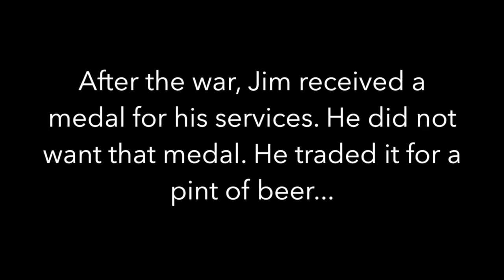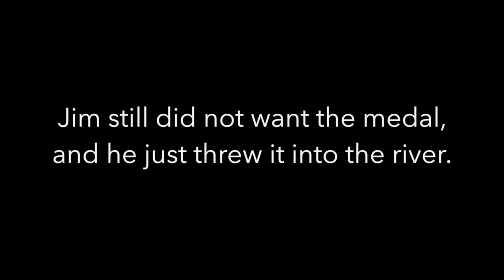#11 JIM MACEY // Fitzalan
Young People Voicing Peace

Inspired by the work of Lee Karen Stow for the ‘Women, war and peace’ exhibition, and linked to the commemorations for the First World War, students from six selected secondary schools were asked to look at the ways in which people in Wales has responded to war and searched for peace and in the last 100 years. The students were encouraged to produce short films or digital stories, responding to a chosen theme, from historical stories (the war effort, conscientious objection to military recruitment) to current affairs (women’s rights, the refugee crisis). Over the course of two days, the students worked closely with Ffotogallery tutor Michal Iwanowski and Wales for Peace learning coordinator Jane Harries, exercising their research skills, image making skills, and finally editing skills. In total, 23 diverse and exciting films have been produced, showcasing the students’ creative and often innovative approach to their chosen topics.

These films will be kept permanently on the Wales for Peace ‘peace map’, and will form the basis of the Wales for Peace/National Assembly schools conference in September.

Yn sgîl ysbrydoliaeth gan waith Lee Karen Stow ar gyfer arddangosfa 'Menywod, Rhyfel a Heddwch', ac yn gysylltiedig â chofio’r Rhyfel Byd Cyntaf, gofynnwyd i ddisgyblion o chwech ysgol uwchradd benodol edrych ar y ffyrdd y mae pobl yng Nghymru wedi ymateb i ryfel ac wedi ceisio heddwch, a hynny dros y 100 mlynedd diwethaf. Anogwyd y disgyblion i gynhyrchu ffilmiau byr neu straeon digidol, gan ymateb i thema a ddewiswyd, o straeon hanesyddol (ymdrech y rhyfel, gwrthwynebiad cydwybodol i recriwtio milwrol) i faterion cyfoes (hawliau menywod, yr argyfwng ffoaduriaid). Dros gyfnod o ddau ddiwrnod, gweithiodd y disgyblion yn agos gyda Michal Iwanowski, tiwtor o’r Ffotogallery a Jane Harries, cydlynydd dysgu Heddwch i Gymru i ymarfer eu sgiliau ymchwil, eu sgiliau gwneud delweddau, a’u sgiliau golygu. Mae cyfanswm o 23 o ffilmiau amrywiol a chyffrous wedi’u cynhyrchu, sy’n arddangos dull creadigol ac arloesol y disgyblion, yn aml, o ran y pynciau a ddewiswyd ganddynt.

Cedwir y ffilmiau hyn yn barhaol ar 'fap heddwch' Heddwch i Gymru, a byddant yn sail ar gyfer cynhadledd Heddwch i Gymru Ysgolion / Cynulliad Cenedlaethol Cymru ym mis Medi.